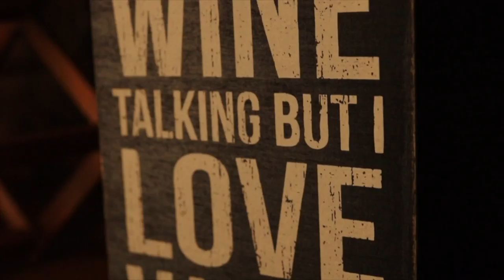Wine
Wine B Roll for Banner